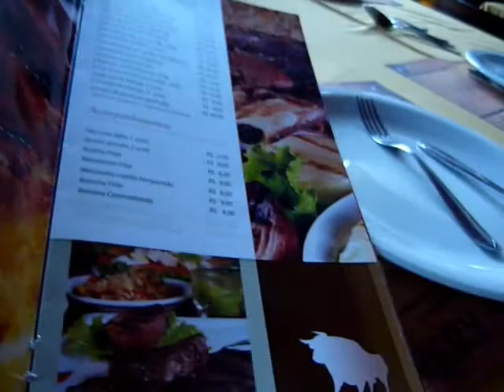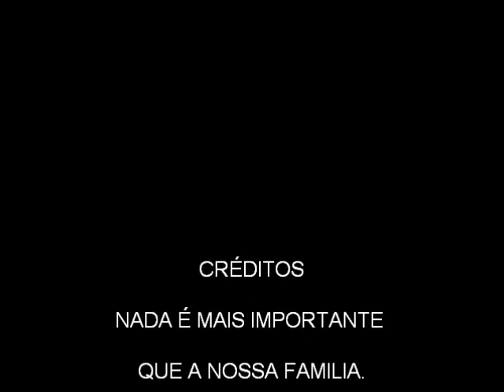almoço dia dos pais - 2010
almoço dia dos pais 08/08/2010